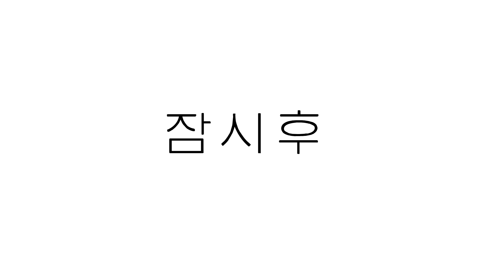[짤툰 오리지널] 쩝쩝충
[배급 : 빅픽처팀] [기획 : 비크리스피] [제작 : 스토리팀]